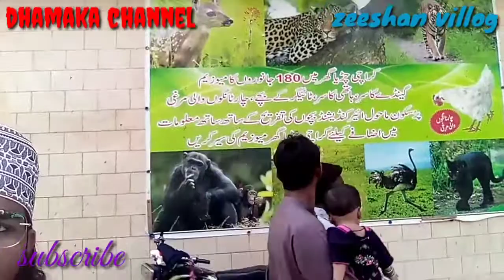karachi zoo villog new video 6/9/2020 family picnic tour